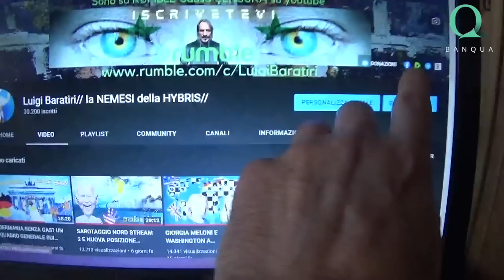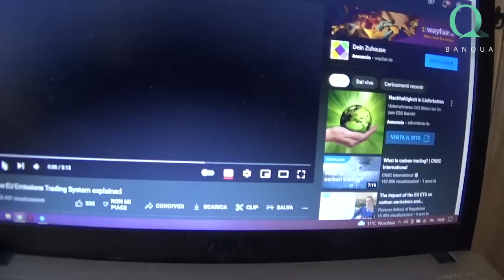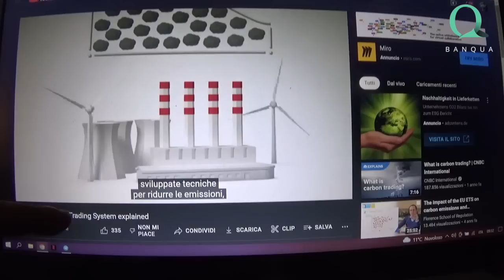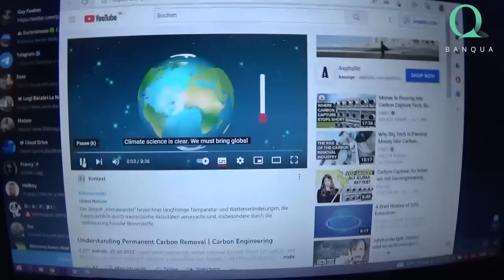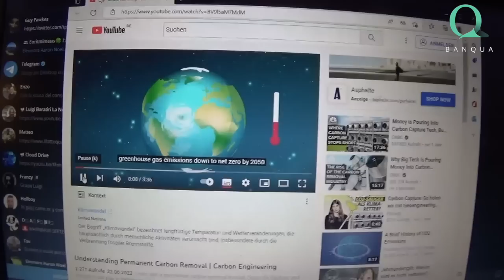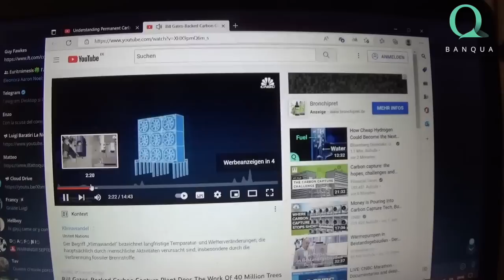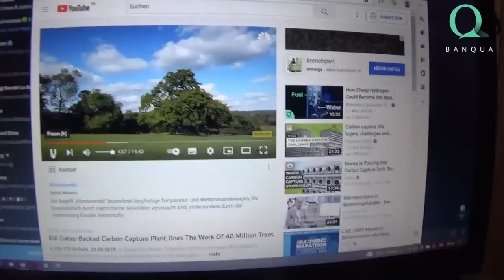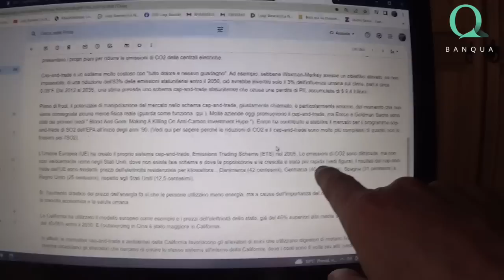FRODE DEL TETTO AL PREZZO DEL GAS: AUMENTI PER CARBON TAX E SPECULAZIONI SULLA TRANSIZIONE ECOLOGICA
L'impianto di cattura del carbonio sostenuto da Bill Gates fa il lavoro di 40 milioni di alberi

Progettato per fallire? I concetti, le pratiche e le controversie dietro il carbon trading

Frode sul sistema di scambio di quote di emissione dell'Unione europea: effetti, vulnerabilità e riforma normativa